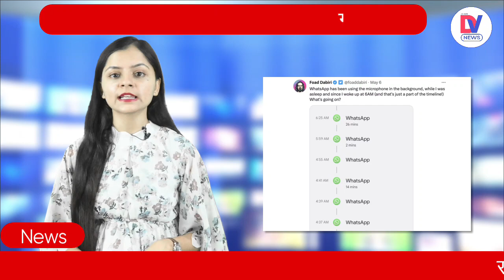WhatsApp Alert: WhatsApp को लेकर बड़ी खबर आई सामने, Elon Musk ने भी कही ये बड़ी बात!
कुछ दिन पहले, ट्विटर पर एक इंजीनियर का ट्वीट वायरल हो गया था. उसने नींद के दौरान भी अपने वॉट्सएप एप्लिकेशन के माइक्रोफोन काम करते हुए देखा. इस ट्वीट ने तुरंत लोगों की ध्यान आकर्षित किया और उन्हें चिंतित करने लगा कि क्या वॉट्सएप रात में उनकी 'जासूसी' कर रहा है. इस मामले में, एलन मस्क ने भी इस वायरल ट्वीट का जवाब दिया और कहा कि 'वॉट्सएप पर भरोसा नहीं किया जा सकता'. बता दें एलन मस्क मेटा के बहुत शौकीन नहीं हैं और वे अक्सर इस तरह के अनुप्रयोगों के खिलाफ चेतावनी देते रहते हैं.

A few days back, an engineer's tweet went viral on Twitter. He found the microphone of his WhatsApp application working even during sleep. The tweet immediately caught people's attention and made them worry whether WhatsApp was 'spying' on them at night. In this case, Elon Musk also replied to this viral tweet and said that 'WhatsApp cannot be trusted'. Let us tell you that Elon Musk is not very fond of Meta and he often warns against such applications.